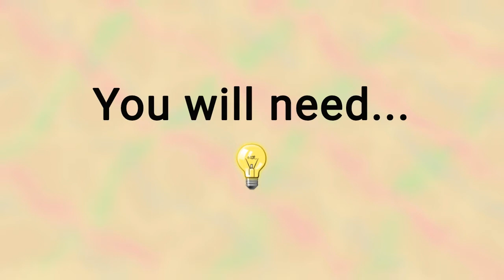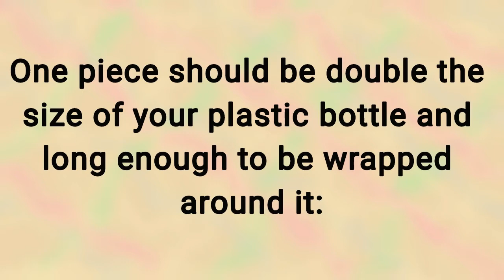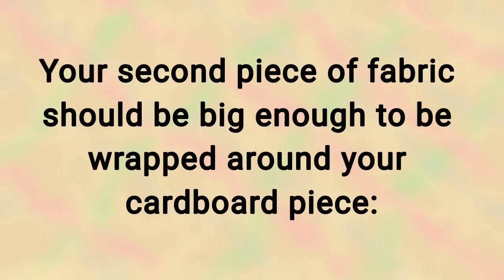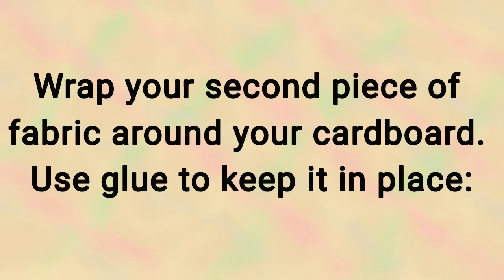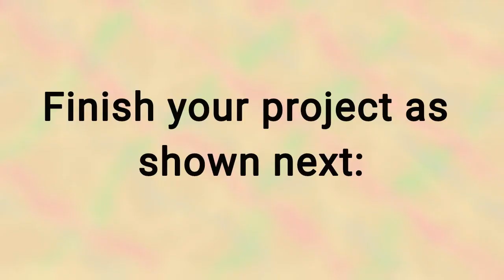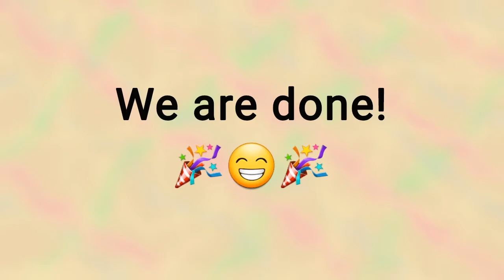DIY Eyeglass Holder/Stand | Recycled craft ideas - Using a plastic bottle & cardboard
Welcome to Mar Crafts! :)

In today's video we will be making a diy eyeglass holder/stand with recycled materials: a plastic bottle and cardboard. Enjoy!

Hi everyone, welcome to Mar Crafts! :)

Plastic canvas, loom knitting, painting, sewing projects... and so much more! It's all about Getting Creative...